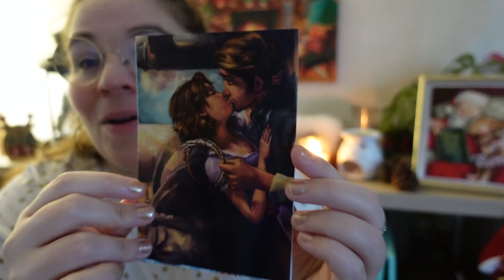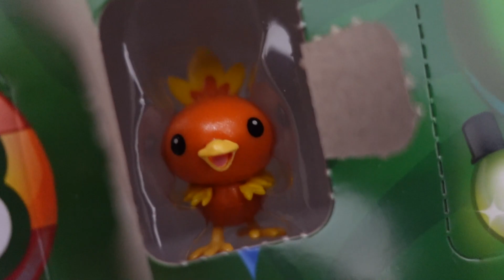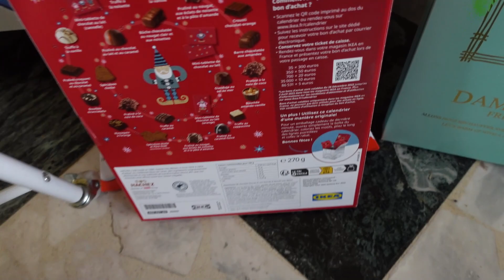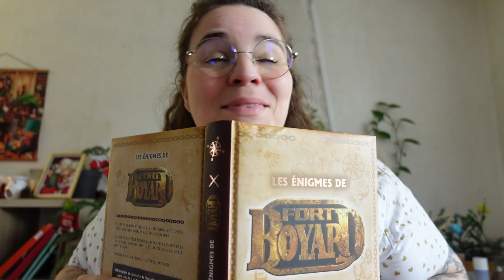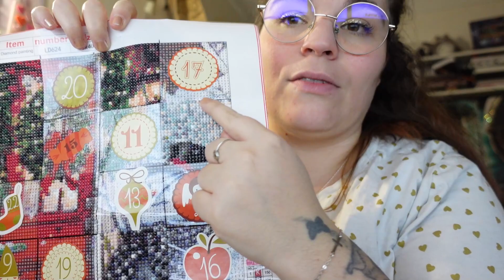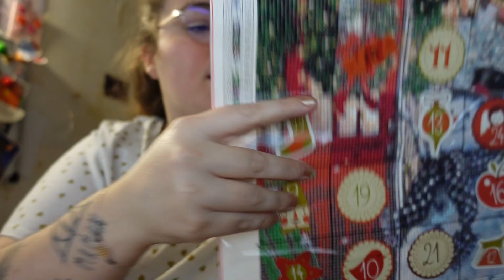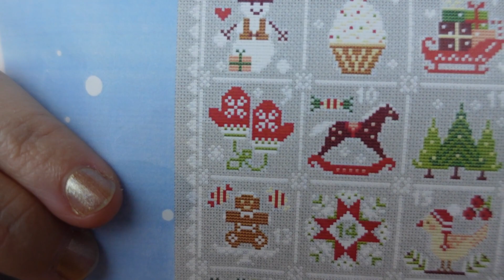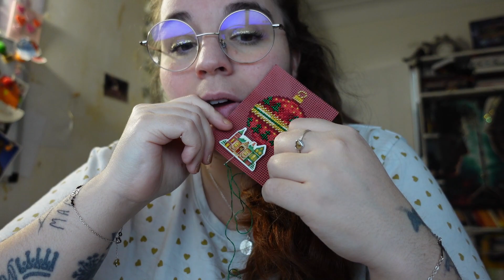🎄*:･ﾟ✧Vlog 8✧･ﾟ* Mauvaise chute pour Holly !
↓↓PLUS D'INFOS EN BAS↓↓↓

J'espère que ce nouveau vlog vous plaira :)
Et bonne chance à tous pour l'énigme ^^
Des bisous